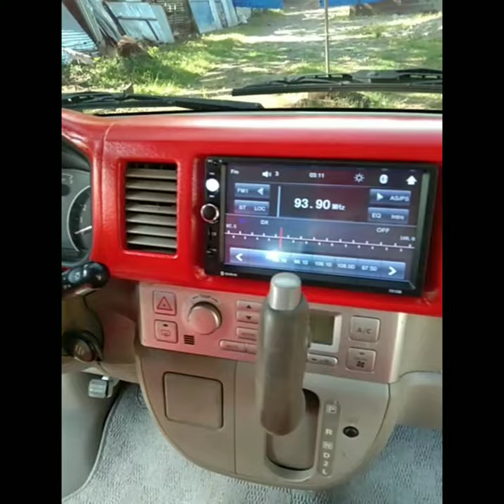Suzuki Wagon 4WD Sporty Type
Every Wagon 4x4 Sporty Type